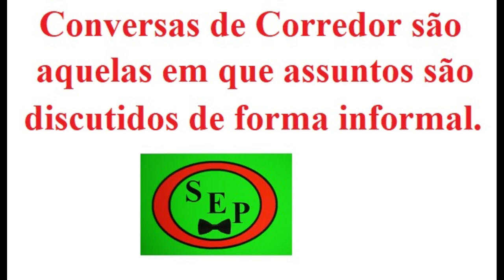Ciência é conhecimento para todos - Conversa de Corredor ENEM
Conversa de Corredor sobre a necessidade do esforço para a Educação que o Brasil realiza, de uma forma ou de outra, há décadas. Outros assuntos são também tratados, no clima descontraído de uma "Conversa de Corredor". São dadas algumas dicas de como conseguir conhecimento de forma mais fácil e lúdica.

Conversa de Corredor são aqueles vídeos que são informais e de temas atuais.

Nosso canal é dedicado a Vídeos de Educação e Cultura voltados ao Ensino Médio e ao ENEM.

Este Canal conta com o apoio da Universidade Federal do Pampa - UNIPAMPA. Também queremos agradecer o suporte da Coordenação Acadêmica do Campus Bagé da UNIPAMPA.

Nossos Vídeos tem a licença CC BY-NC-SA 4.0 DEED, ou seja, quem quiser é livre para copiar, adaptar, etc, no todo ou em parte, em qualquer meio ou formato, o material original, com a condição de citar a fonte e um link para o original.Não é dada permissão para uso comercial. Estas condições se mantém em trabalhos de terceiros.